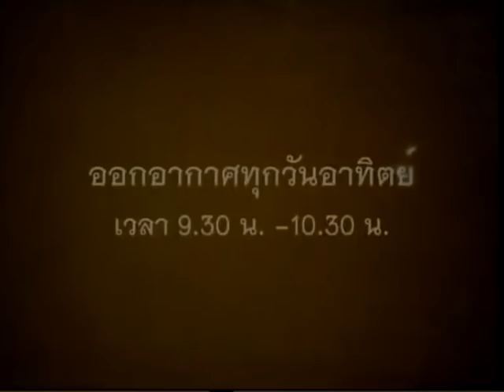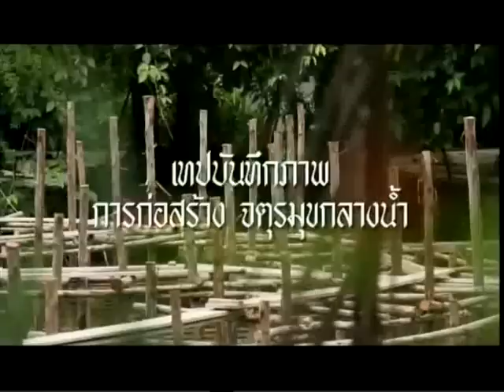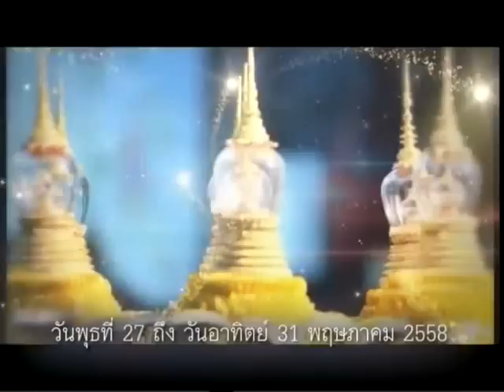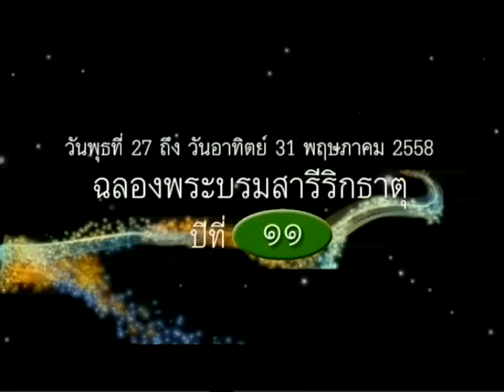วันพุธที่ ๑๓ พฤษภาคม ๒๕๕๘ เวลา ๑๖.๐๐-๑๘.๐๐ น. รายการธรรมะสว่างใจ พระอาจารย์จรัญ ทักขญาโณ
วันพุธที่ ๑๓ พฤษภาคม ๒๕๕๘ เวลา ๑๖.๐๐-๑๘.๐๐ น. รายการธรรมะสว่างใจ
พระอาจารย์จรัญ ทักขญาโณ วัดหลวงขุนวิน
  เมตตาตอบปัญหาธรรมะ

รับฟังย้อนหลังได้ที่

เสียง ถาม-ตอบ ปัญหาธรรมะ รายการธรรมะสว่างใจ
เสียงถาม-ตอบ ปัญหาการปฏิบัติธรรมและปัญหาชีวิต ฟังง่าย ได้บุญกุศล หากท่านยังปฏิบัติธรรมยังไม่คืบหน้า ติดที่ตรงไหน
 สามารถโทรศัพท์เข้าในรายการเพื่อสอบถามกับพระคุณเจ้าได้โดยตรงครับ ธรรมใดที่ท่านรู้ขอให้ข้าพเจ้าได้รู้ด้วย สาธุครับ

 รายการธรรมสว่างใจ ดำริโดย พระเดชพระคุณหลวงพ่อสนอง กตปุญโญ
 ผู้สานต่อ หลวงพ่อไพรินทร์ สิริวัฑฺฒโน เจ้าอาวาสวัดสังฆทานองค์ปัจจุบัน

รายการธรรมะสว่างใจ ออกอากาศสดทางวิทยุ FM 89.25 เวลา 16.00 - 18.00 น. สดทุกวัน พุธ - เสาร์ ครับ
ที่มาของไฟล์เสียง : จากการบันทึกจากคลื่นวิทยุ FM 89.25